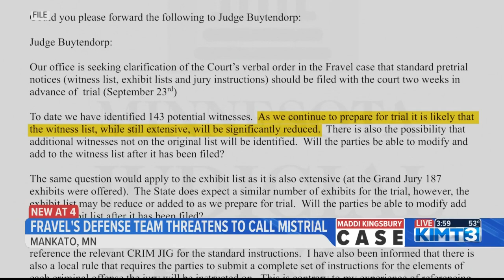Fravel's defense team threatens mistrial over language used by prosecution witnesses